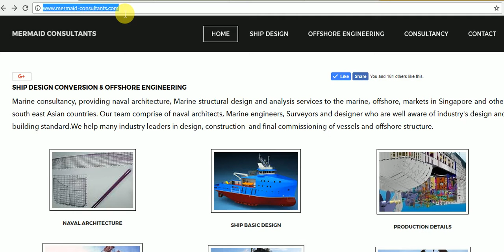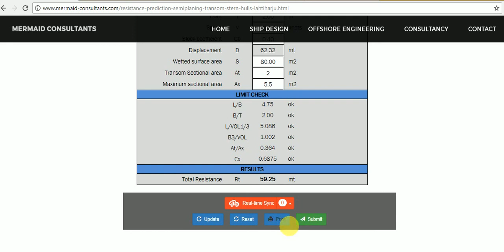RESISTANCE PREDICTION SEMIPLANING TRANSOM STERN HULLS LAHTIHARJU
for resistance prediction of semi planing stern hulls by LAHTIHARJU method.